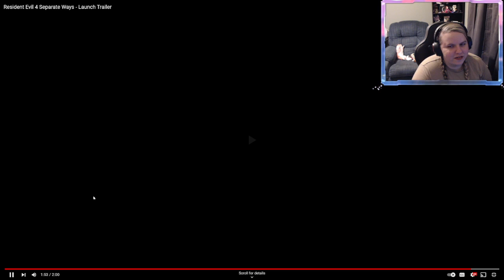Let's Try Lies of P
Lies of P is a soulslike adventure game, following the story of Pinocchio.